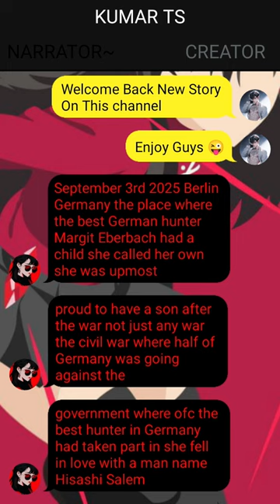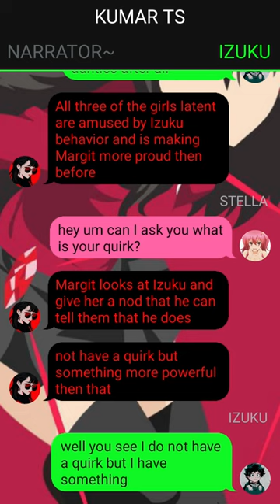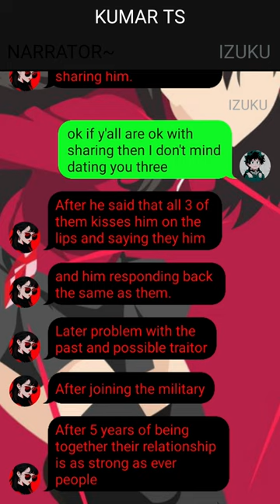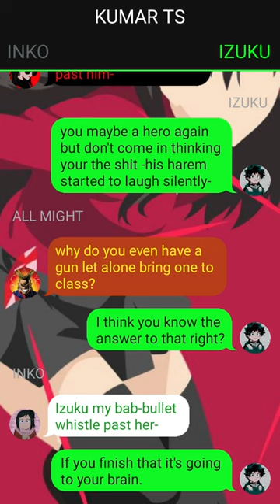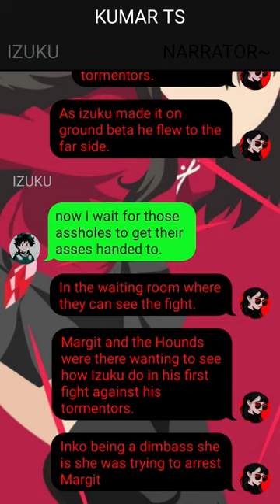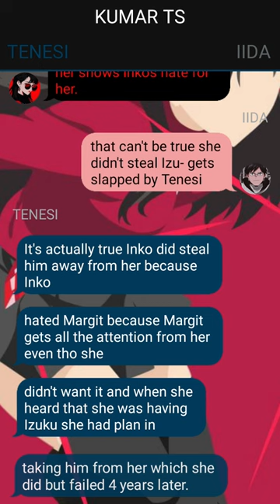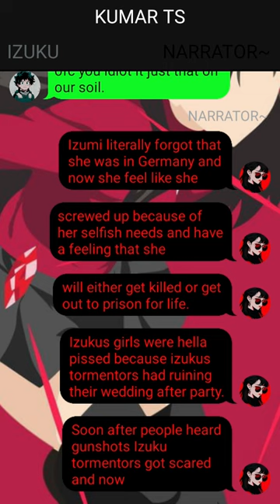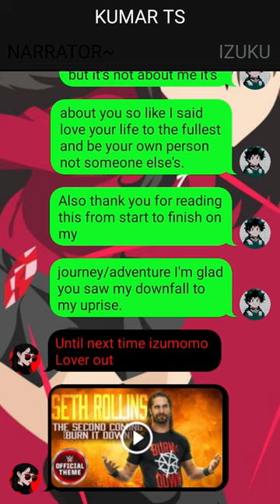Neglected Deku Texting Story / One-Shot / Izuku X ??? /